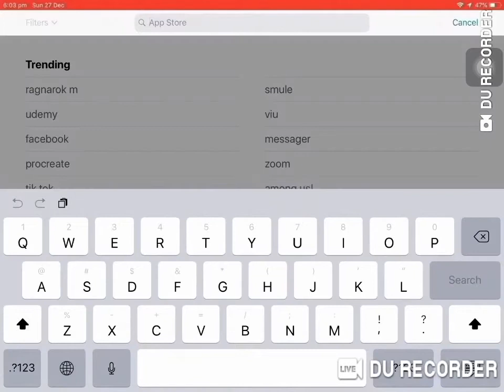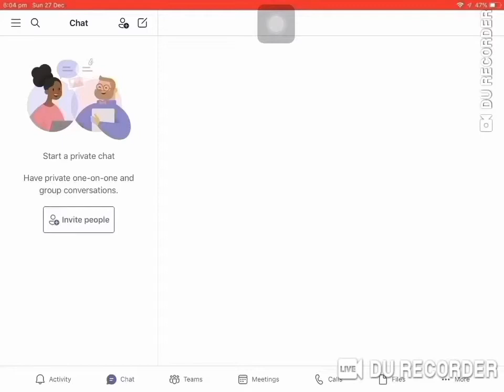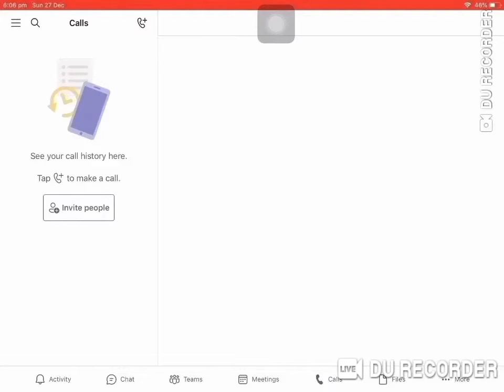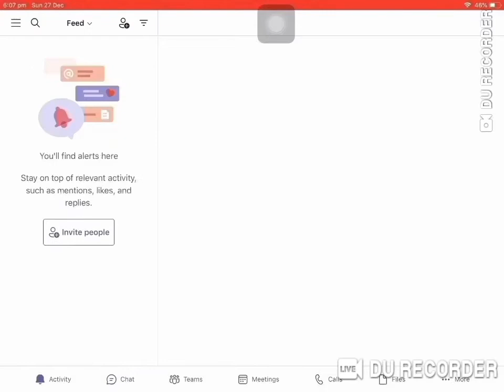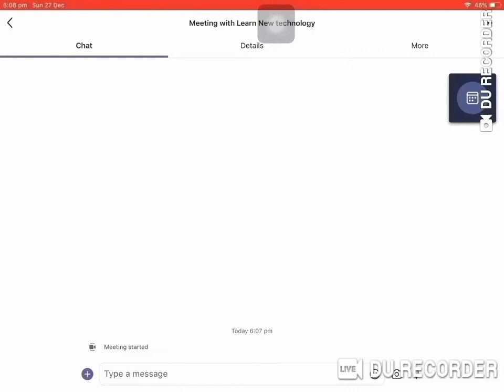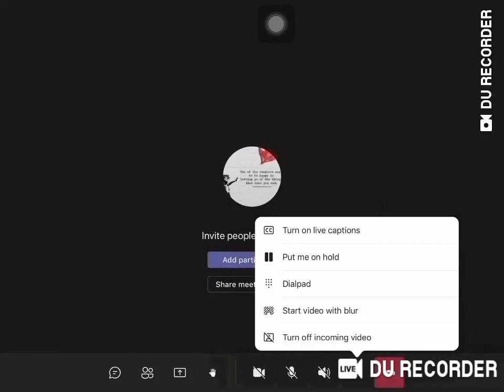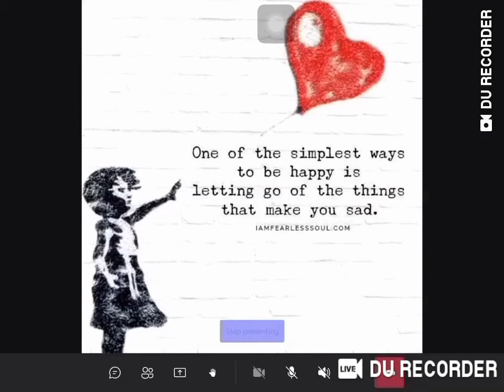How to use Microsoft team for online meeting? จะใช้ Microsoft Team สำหรับการประชุมออนไลน์ได้อย่างไร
MicrosofTeam Online Meeting Teaching is very safe and easy to use and you can share power points, photos, videos and also you can record your meeting and your teaching.
ทีม Microsoft ปลอดภัยและใช้งานง่ายมากและคุณสามารถแชร์พาวเวอร์พ้อยท์รูปภาพวิดีโอและยังบันทึกการประชุมและการสอนของคุณได้อีกด้วย.
استفاده از تیم مایکروسافت بسیار ایمن و آسان است و شما می توانید نقاط قدرت ، عکس ، فیلم را به اشتراک بگذارید و همچنین می توانید جلسه و آموزش خود را ضبط کنید.

فريق Microsoft آمن للغاية وسهل الاستخدام ويمكنك مشاركة نقاط الطاقة والصور ومقاطع الفيديو ويمكنك أيضًا تسجيل اجتماعك وتدريسك.
Microsoft Team sangat aman dan mudah digunakan dan Anda dapat berbagi power point, foto, video dan juga Anda dapat merekam pertemuan dan ceramah Anda.
Microsoft Team非常安全且易于使用，您可以共享电源插座，照片，视频，还可以记录会议和讲座。
Microsoft टीम उपयोग करने के लिए बहुत सुरक्षित और आसान है और आप पावर पॉइंट, फ़ोटो, वीडियो साझा कर सकते हैं और यह भी कि आप अपनी मीटिंग और व्याख्यान रिकॉर्ड कर सकते हैं।
Tîma Microsoft-ê karanînek pir ewledar û hêsan e û hûn dikarin xalên hêzê, wêneyan, vîdyoyan parve bikin û her weha hûn dikarin civîn û dersên xwe tomar bikin.
മൈക്രോസോഫ്റ്റ് ടീം വളരെ സുരക്ഷിതവും ഉപയോഗിക്കാൻ എളുപ്പവുമാണ്, കൂടാതെ നിങ്ങൾക്ക് പവർ പോയിന്റുകൾ, ഫോട്ടോകൾ, വീഡിയോകൾ എന്നിവ പങ്കിടാനും നിങ്ങളുടെ മീറ്റിംഗുകളും പ്രഭാഷണങ്ങളും റെക്കോർഡുചെയ്യാനും കഴിയും.
Microsoft Team очень безопасна и проста в использовании, вы можете обмениваться презентациями, фотографиями, видео, а также записывать свои собрания и лекции.